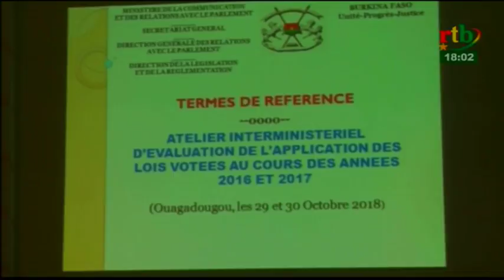rtb/Le Flash de 18h du 29 octobre 2018